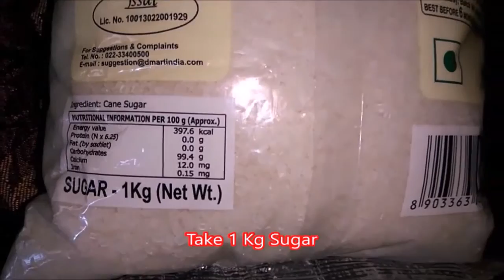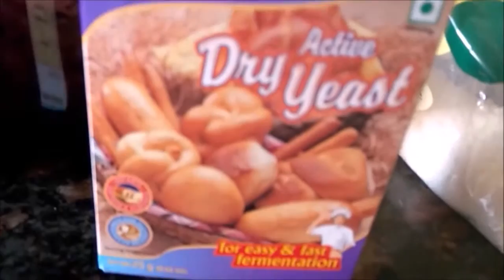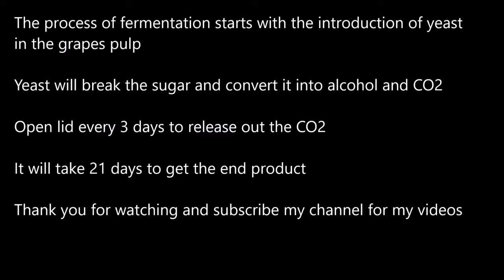Wine Making Into a Business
Here's how to find other ways to make wine at a comfort of your home.